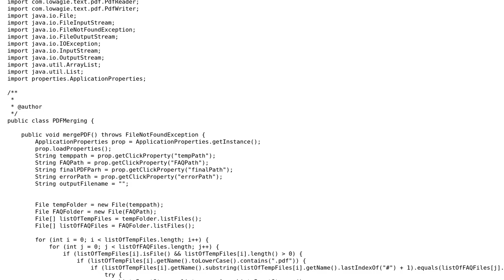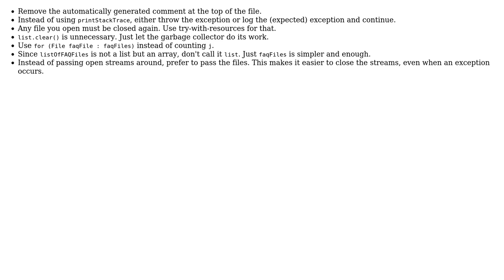PDF merging implementation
With thanks & praise to God, and with thanks to the many people who have made this project possible! | Content (except music & images) licensed under CC BY-SA | Music | Images & others | With thanks to user Roland Illig user new coder and the Stack Exchange Network Trademarks are property of their respective owners. You are responsible for your own actions.